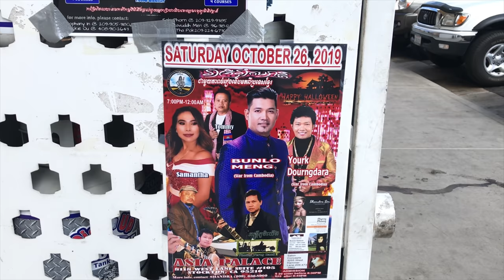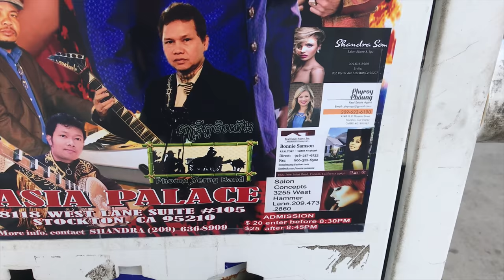HOW TO MAKE CAMBODIAN LEMONGRASS PASTE aka KROEUNG and keep in the FREEZER របៀបធ្វើគ្រឿងទុកយូ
EP#108 My mom is here helping me harvest 👩🏻‍🌾 my lemongrass and kaffir leaves 🍃 to prepare “kroeung” for the winter ❄️ . She made a BIG FAT batch to get me through the year. 😂 Thank you Mom! 🙏🏻 វគ្គទី 108 ម៉ាក់គាត់មកជួយកាត់ស្លឹកគ្រៃនឹងបេះស្លឹកក្រូចសើចដើម្បីធ្វើគ្រឿងសំរាប់ទុកប្រើខែរងា គាត់ធ្វើមួយខ្លាំធំតែម្តង! អាចញាំឆ្លងឆ្នាំបាន 😂 អរគុណច្រើនណាស់ម៉ាក់ 🙏🏻 ❤️ 🧓🏻

STATS:
Family of 4: Daddy, Mommy, Oun Naly & Baby Eli